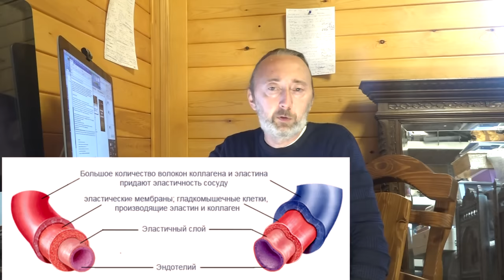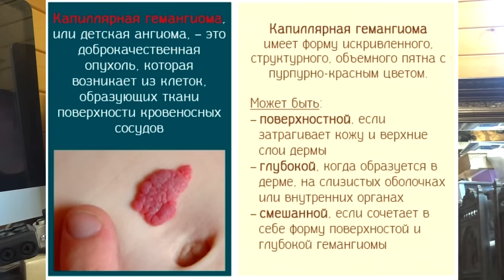Красные точки на теле. Гемангиомы. Ангиомы. Что делать с красными точками на КОЖЕ?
Что это за точки на коже? Отчего они, опасны ли, и что с ними делать? Как их убрать?

Регистрация в Коралловый Клуб от Фролова (что бы купить нужные товары К клуба со скидками )

Регистрация в Коралловый Клуб от Фролова  (что бы купить лучший цинк и не только)-

С ув., Фролов

ВНИМАНИЕ!